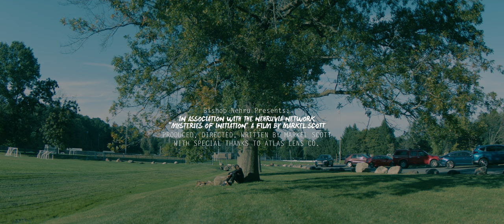Bishop Nehru "Mysteries of Initiation" Album Trailer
This is the cinematic trailer for Bishop's upcoming project "Mysteries of Initiation" which is set to release October 6th, 2023. This would mark Bishop's third project for the year.

Directed, Edited, Written by Markel Scott (Bishop Nehru)
Shot by Slick Films and Markel Scott (Bishop Nehru)